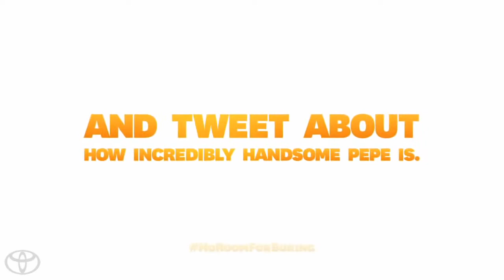Frenzy starring the Muppets 2014 Toyota Highlander